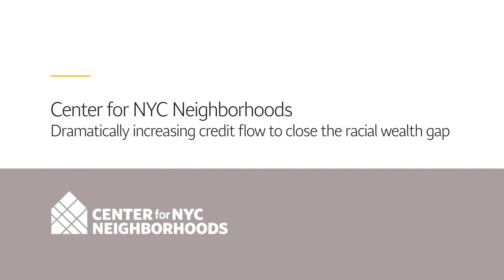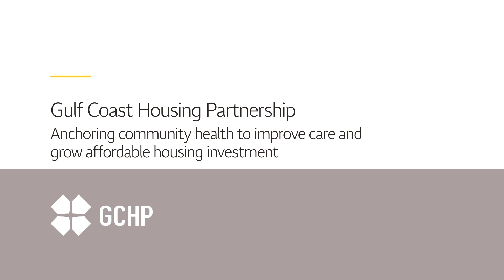Introducing the Housing Affordability Breakthrough Challenge winners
Six organizations have won the highly competitive Housing Affordability Breakthrough Challenge, a nationwide competition from Enterprise Community Partners and Wells Fargo to find the most innovative and scalable solutions to increase housing affordability across the U.S. Nearly 900 innovators submitted ideas this year in the areas of finance, construction, and resident support services. The six winning organizations will each receive $2 million grants and two years of technical assistance from Enterprise Community Partners, to realize their innovative concepts.